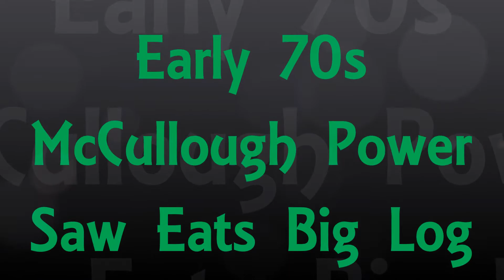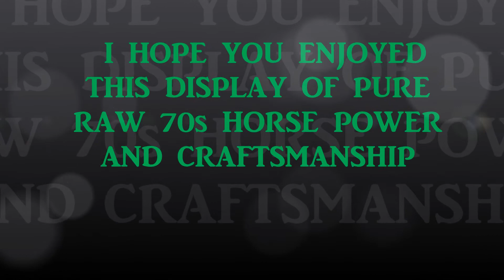McCULLOCH SUPER PRO 81 AND 125 , BUCKING BIG WOOD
IN THIS VIDEO I BUCK BIG LOGS WITH MY McCULLOCH SUPER PRO 81   AND 125,,  THE SUPER PRO 125 IS A MONSTER,, McCULLOCH HAD SOME GREAT YEARS